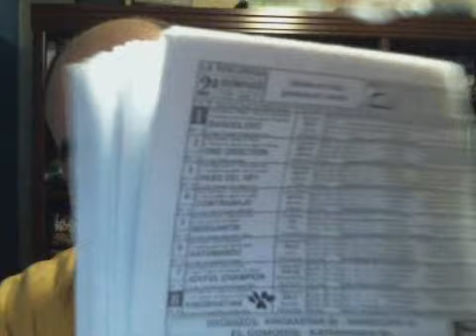EN LINEA CON EL 30-G, 27/10/2013